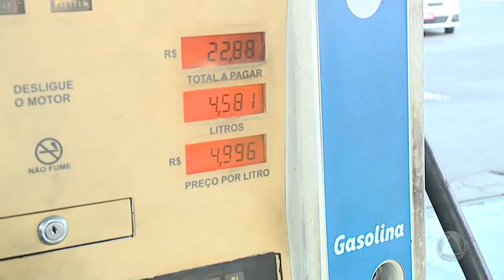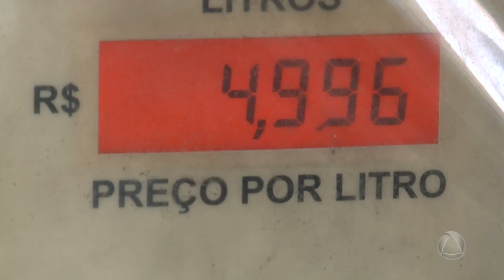Petrobras anuncia 3ª redução seguida no preço da gasolina - Jornal do Estado